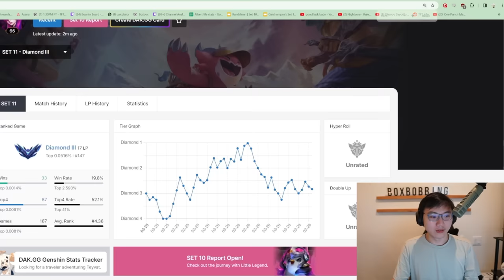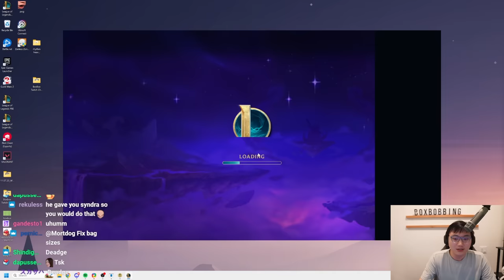The 0.0001% 30 Gold TFT Opener (ft. Emily and Friends)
0:00 - Patch 14.6B
2:56 - Augment 1: Best Friends II
3:57 - Tristana: Tristana grants a gift of gold grants a gift of gold!
10:29 - Augment 2: Band of Thieves
13:09 - Galio: Galio adds a defensive component to every champion on Carousel
17:11 - Augment 3: Inspiring Epitaph
19:36 - Irelia: Irelia frees all players to move freely on this carousel
27:57 - Janna grants you 2 Zephyrs, which vanish after 3 rounds

Outro:
Alright - Persona 5